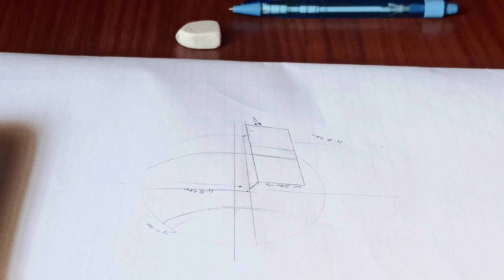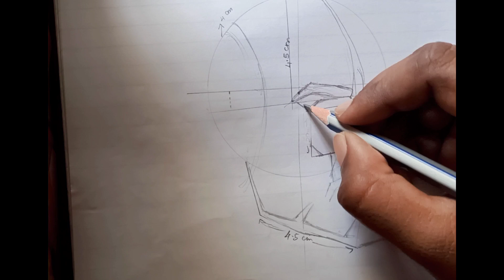Tony Stark (Robert Downey Jr.) sketch | easy | shooky Kim